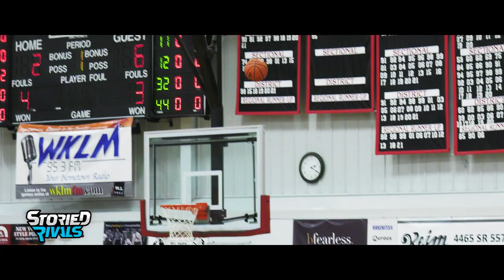SEASON TRAILER | Hiland Basketball 2023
This program continues to set a standard of excellence. Another State Final Four last season and returning the firepower for another memorable season in Berlin.

Take in the best of last year's Hiland Hawks squad!